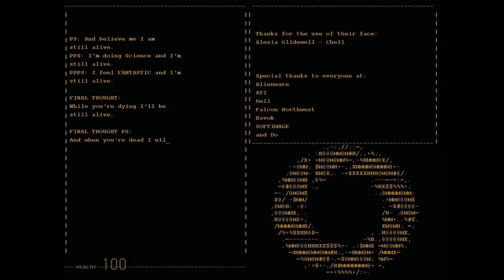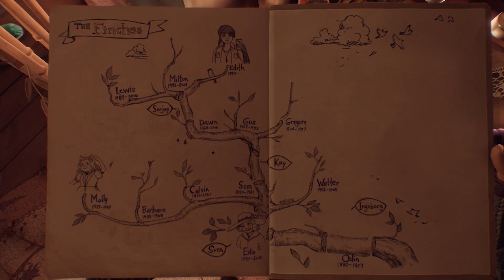Best single player games on PC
Spending time with friends is brilliant, but sometimes you just want the focused escapism of an excellent single player game - so here are 10 of the best.